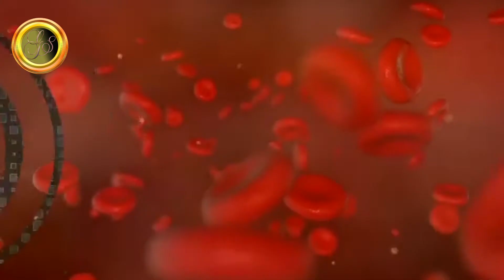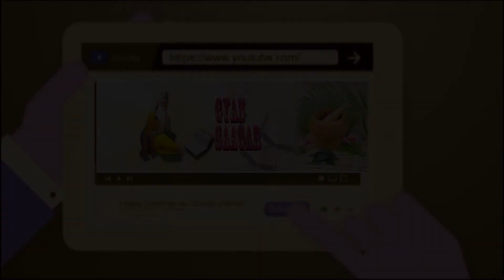Brief Report Kadai Foods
RUDRA3WORLD channel gives you a complete & genuine information about Sanatan Dharm & Spiritual Things that is related to Grah, Nakshtra, Prosperity, Happiness information, Peace and every thing that can keep you happy. RUDRA3WORLD is founded Rohit Bajaj helps to provide you with a wholesome solution to your spiritual requirements in all forms. RUDRA3WORLD channel has many brand like R3Gyan
WELCOME TO GYAN SAAGAR gives you entire knowledge about anything you need for a balanced mind, body and spirit. Your guide for Religion,Politics, health, medicine, remedies, relationships, love, fitness and wellness.
mera bhola hai bhandari
hum aapke hain kaun
VEENUS MOVIES
Mann Meera
BEAUTYPAGEANTSEASONSTALEN KHOJ
11मुखी रुद्राक्ष के लाभ
11Mukhi Rudraksha Benefits